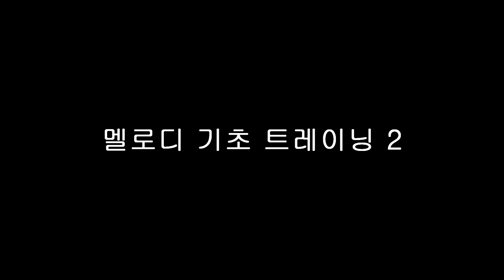멜로디 기초 트레이닝2